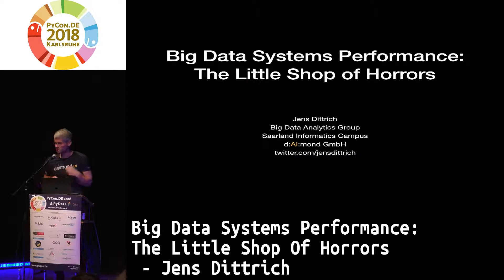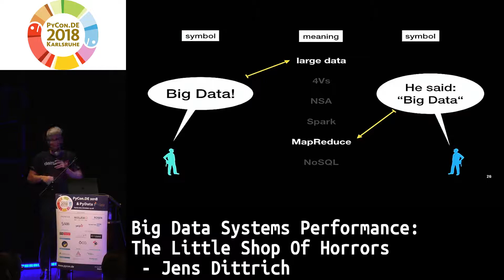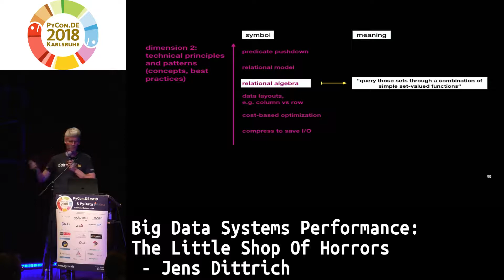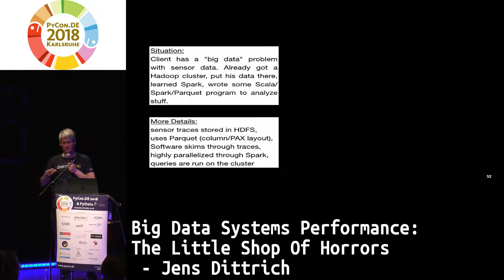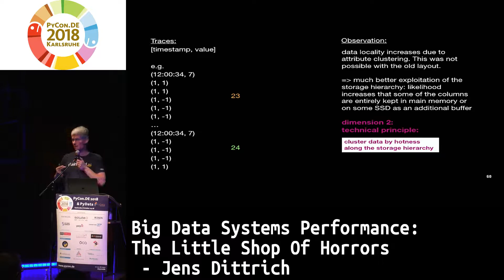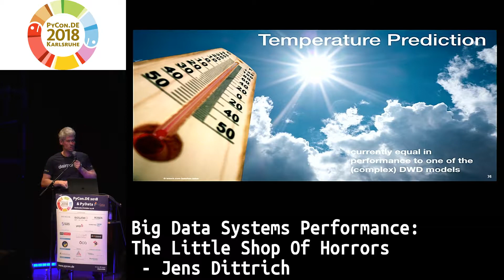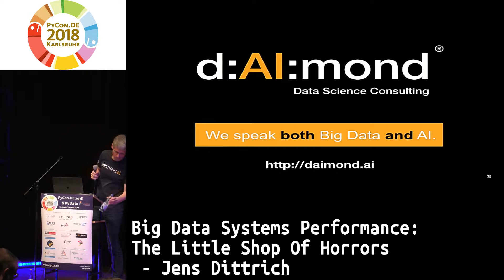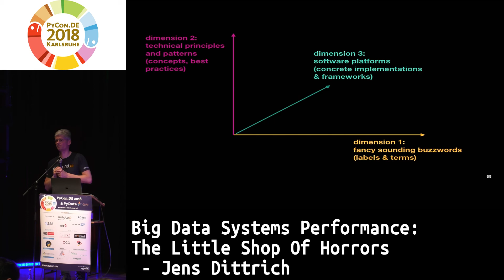PyCon.DE 2018: Big Data Systems Performance: The Little Shop Of Horrors - Jens Dittrich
The confusion around terms such as like NoSQL, Big Data, Data Science, Spark, SQL, and Data Lakes often creates more fog than clarity. However, clarity about the underlying technologies is crucial to designing the best technical solution in any field relying on huge amounts of data including data science, machine learning, but also more traditional analytical systems such as data integration, data warehousing, reporting, and OLAP.

In my presentation, I will show that often at least three dimensions are cluttered and confused in discussions when it comes to data management: First, buzzwords (labels & terms like "big data", "AI", "data lake"); second, data design patterns (principles & best practices like: selection push-down, materialization, indexing); and Third, software platforms (concrete implementations & frameworks like: Python, DBMS, Spark, and NoSQL-systems).

Only by keeping these three dimensions apart, it is possible to create technically-sound architectures in the field of big data analytics.

I will show concrete examples, which through a simple redesign and wise choice of the right tools and technologies, run thereby up to 1000 times faster. This in turn triggers tremendous savings in terms of development time, hardware costs, and maintenance effort.